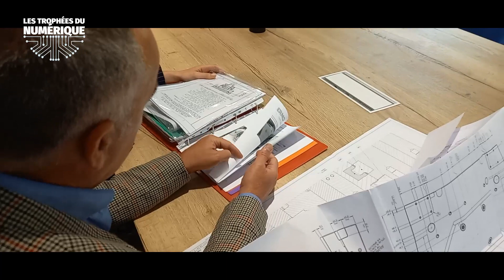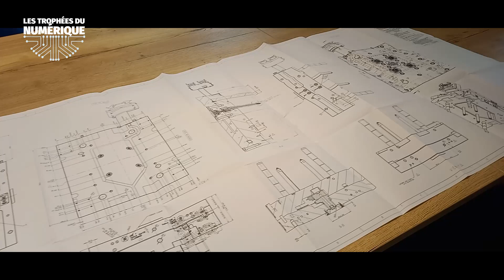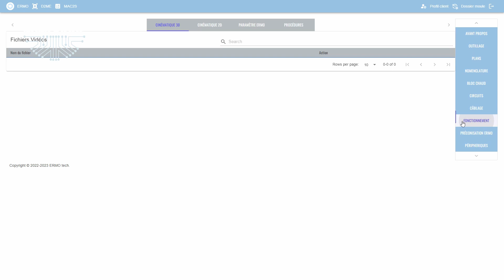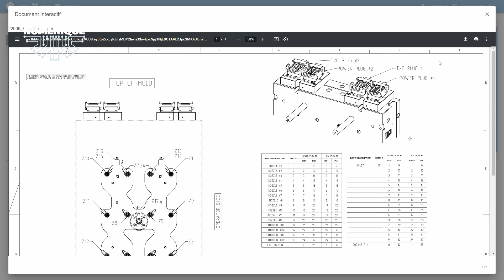Trophées du Numérique 2023 - ERMO - Gagnant "Le client d'abord"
ERMO : entreprise lauréate dans la catégorie "Le client d'abord" des Trophées du Numérique 2023 !

Industriel mayennais, concepteur et fabricant de moules pour l'injection de pièces plastiques, ERMO a toujours proposé un dossier de maintenance papier à ses clients.

Pour moderniser son approche et améliorer sa relation client, l'entreprise a développé un outil digital : D2ME - Le Dossier 2.0 de Maintenance Electronique.
Après plus d'un an de travail, le bilan est positif !
Maurizio Delnevo, dirigeant, revient sur le travail réalisé et le bilan interne/externe.

Bravo à eux !